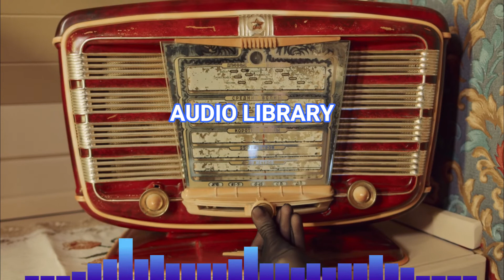COLETÂNEA DE MÚSICAS COUNTRY Baixe a música Parte 1-Artista: Climbing - Reed Mathis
COUNTRY SONGS COLLECTION Download the song Part 1-Artist: Climbing - Reed Mathis

Clique aqui e compre Ebook - 7 Pilares para aprender a Surfar

In this content you will make you imagine those roadside conveniences of Texas - United States - Not counting the success that is this song.

Neste conteúdo você vai te fazer imaginar aquelas conveniências da beira de estrada do Texas - Estados Unidos - Sem Contar o sucesso que é esta música.